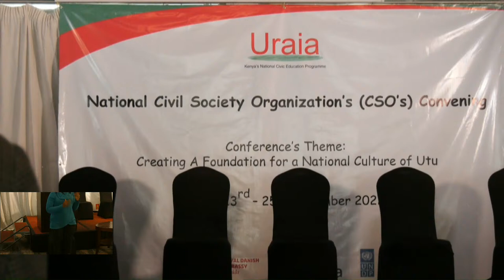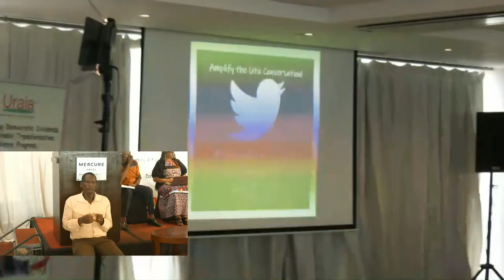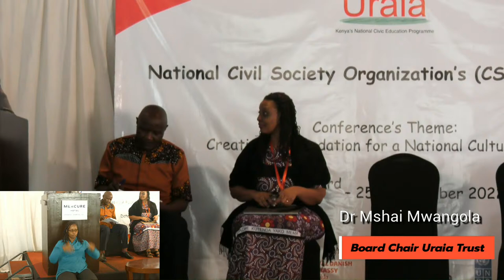National Civil Society Organization's (CSO's) Convening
Uraia Trust